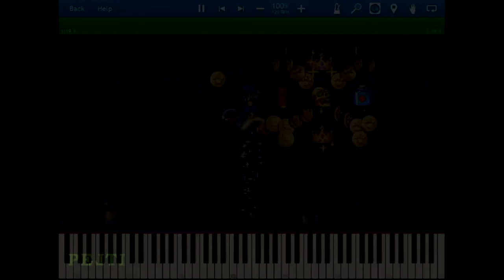Captain Claw | Level 8 The Shipyards, Piano tutorial HD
Play The Shipyards soundtrack with me.